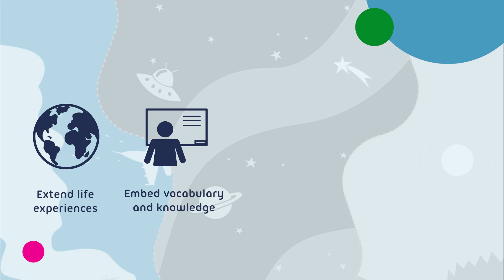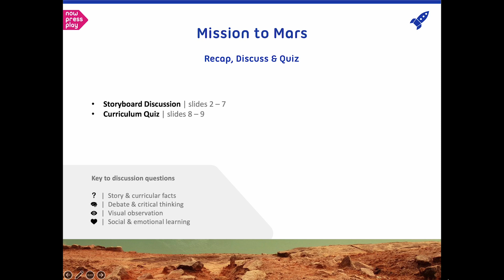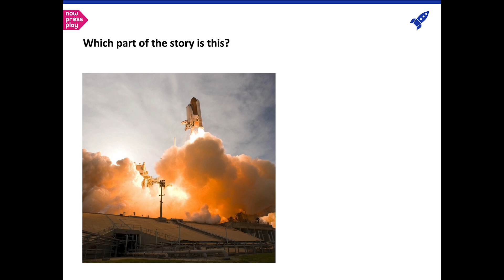Explained: Now Press Play in class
This three minute presentation explains the different parts of our award-winning approach to learning.

You'll see examples of the key resources in action, testimonials from some of our current schools and a snapshot of the impact you can expect in your school.

Many schools are using this presentation as part of their team onboarding process.